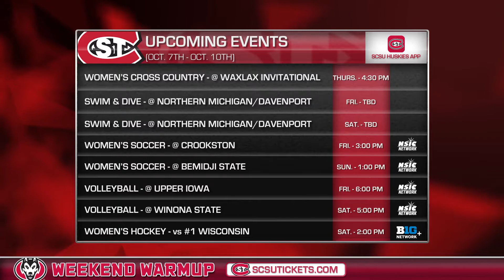Weekend Warmup - 10/6/21 - SCSU Athletics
Hey Huskies fans! Sam Goetzinger catches you up on everything in Husky Athletics from this past weekend!